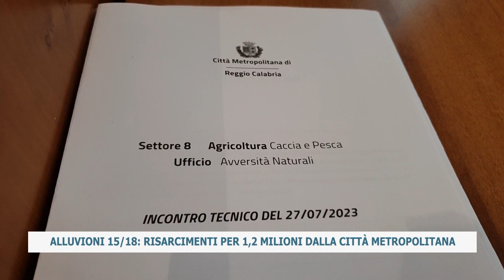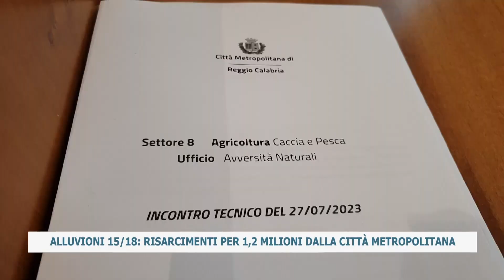ALLUVIONI 15/18: RISARCIMENTI PER 1,2 MILIONI DALLA CITTÀ METROPOLITANA